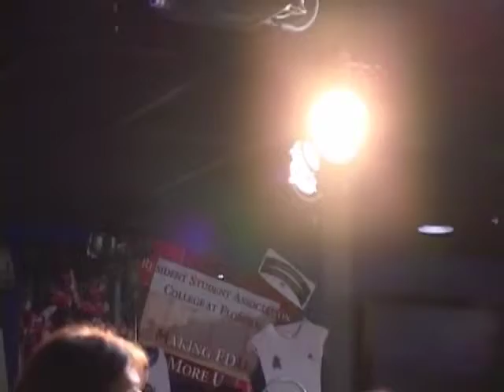The Professors (FDU, 2009): Crisis of Confidence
Performed live at the Bottle Hill Pub, Fairleigh Dickinson University, Madison, New Jersey, December 11, 2009.

Gary Radford - Guitar; Meg Radford - Vocals; Nick Romanenko - Bass; Peter VanEmburg - Drums and Vocals; Marie Radford - Keyboards; Jennifer Zahorbenski - Vocals